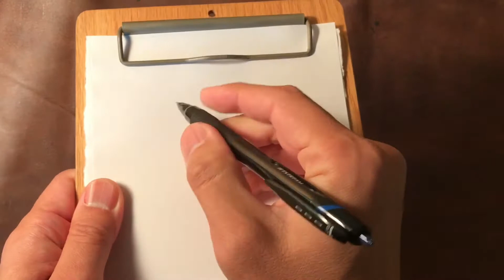Stationery - 木印 クリップボードライト 無垢の机で書く感覚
木印の無垢材バインダー、クリップボードライトです。
机上で書く感覚が得られる、裏紙利用にもってこいのバインダーです。
オフィス感が出ないのも◎